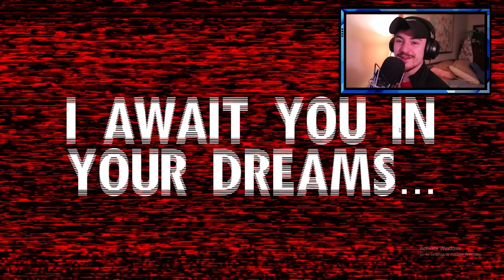Tails.exe is watching you....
THIS BRINGS A SONIC.exe A WHOLE NEW LORE! ITS A DARK NEW THEORY!! I LOVE IT!! YOU GUYS HAVE TO ENJOY IT